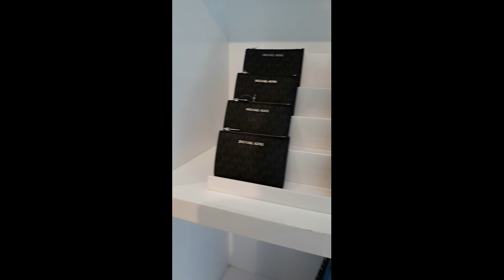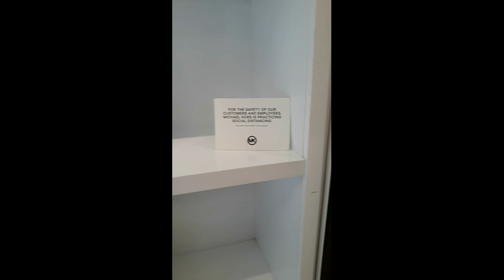MICHAEL KORS OUTLET / UP TO 70% OFF/ Shop With Me